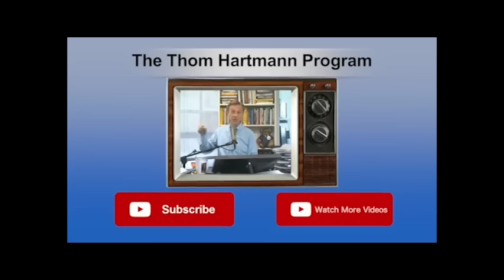The Wealth of Our Nation Is Created By Manufacturing.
Thom talks about how wealth is created with labor and manufacturing and how our nation was built with the exploitation of slave labor.